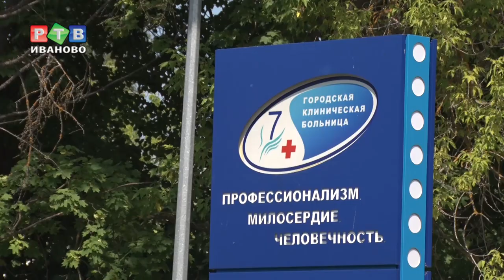«Цифровизация» медкарт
Медучреждения региона продолжают переход на цифровые технологии. Уже сейчас записаться в поликлиники Ивановской области можно через интернет. Следующий этап - формирование электронной базы амбулаторных карт пациентов. Это необходимо для создания полноценной системы обмена документами между разными специалистами и клиниками.